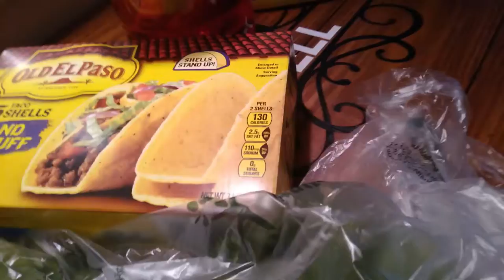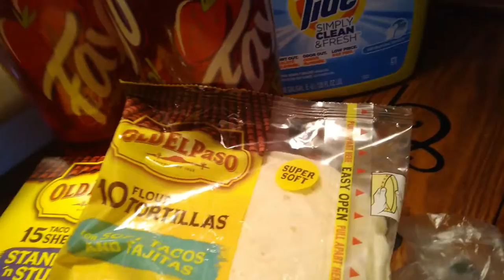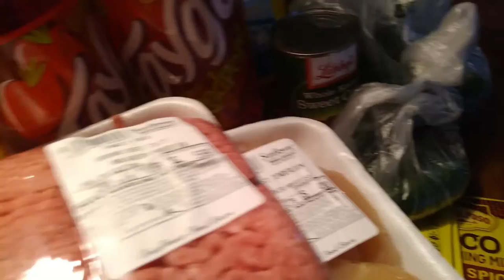Taco Tuesday With Family.. Vlogmas Day 15